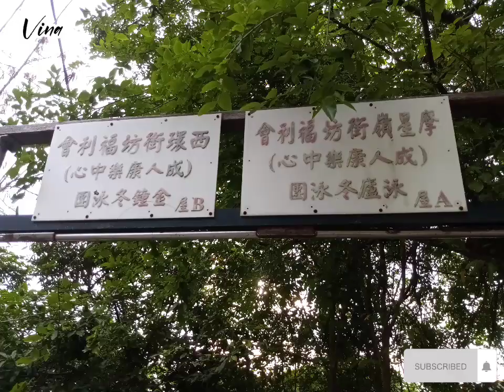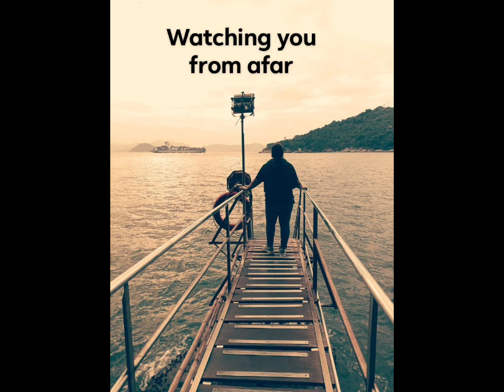Sunset @ Sai Wan Swimming Shed